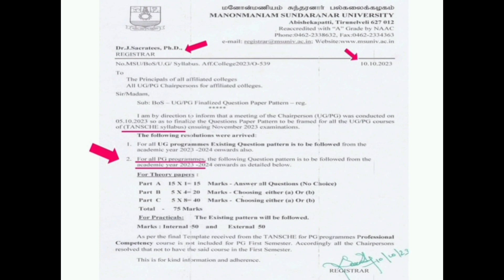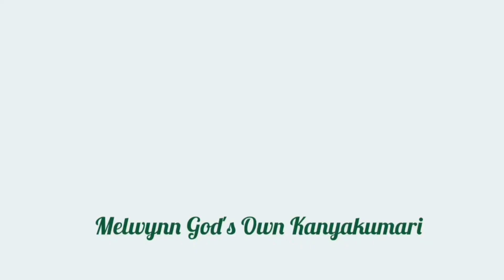New Question Pattern👈M.S.University|PG Courses|Nov.2023 Onwards|MA|MSc|MBA|MCA|Model Question🎓MSU